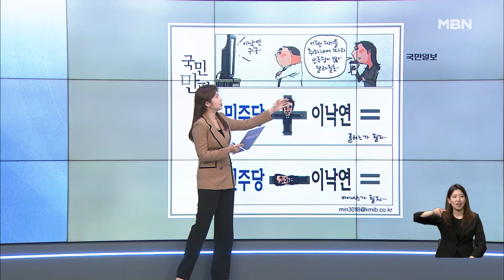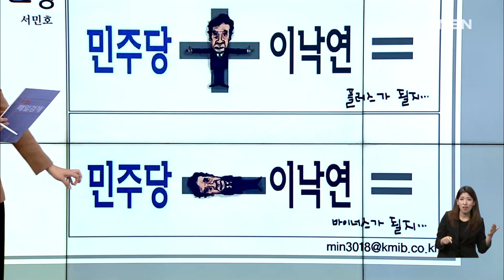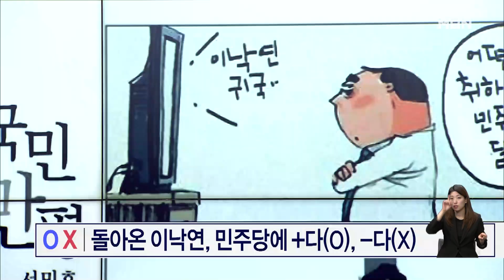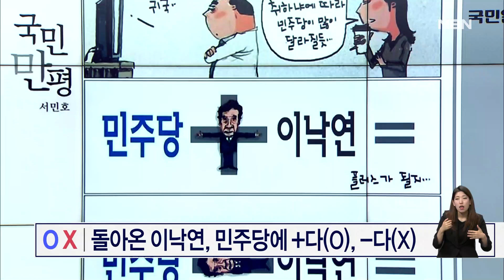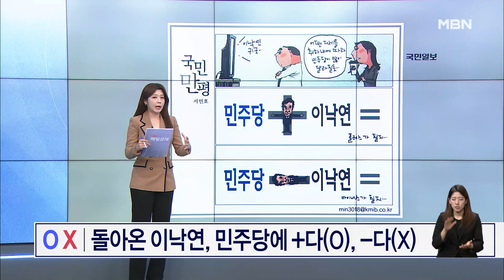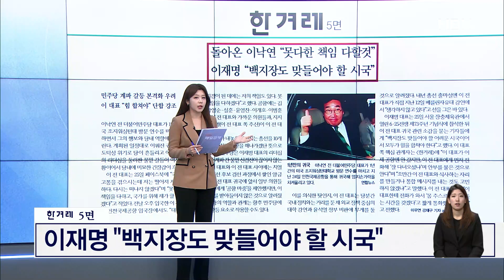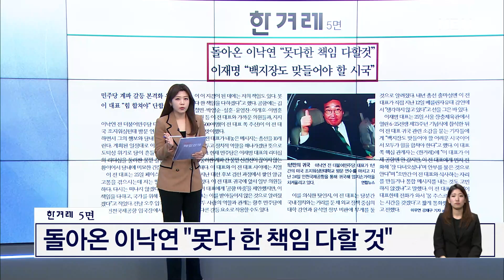[이슈 직진] 이낙연, 사실상 정치 활동 재개...'비명계' 구심점 되나? | MBN 230626 방송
이낙연 전 민주당 대표가 미국으로 출국한 지 1년여 만에 귀국했다.